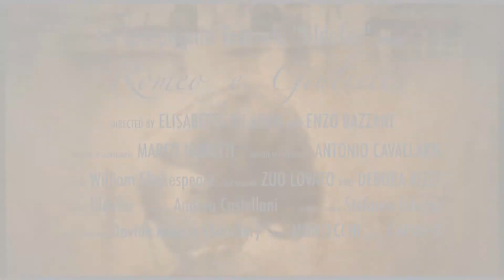Romeo e Giulietta - Compagnia Teatrale Fildefer - Trailer 2014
Romeo e Giulietta a cura della Compagnia Teatrale Fildefer e dell'Associazione A Filo d'Arte.
Trailer ufficiale: anno 2016.

Regia: Elisabetta Di Lauro

Romeo e Giulietta (allestimento) nasce nella seconda metà del 2013 e vede la sua prima rappresentazione nel luglio 2015.
L'opera, tra le più conosciute e amate del drammaturgo inglese William Shakespeare, detiene il record di repliche dell'intera storia della Compagnia. Un allestimento che riscontra un grande successo in tutta la provincia di Verona. In 5 anni ininterrotti di attività (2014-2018) Romeo e Giulietta ha partecipato a numerose iniziative trasformando il proprio assetto registico a seconda delle richieste, mantenendo comunque le proprie radici che fondano nella condivisione di emozioni e nello scambio reciproco.

Tra le numerose partecipazioni ad eventi su tutto il territorio veneto, citiamo la stagione teatrale "Teatro nei Cortili di Verona", rinomata per essere la più grande rassegna di teatro amatoriale d'Italia.
Romeo e Giulietta (versione 2018) è stato il primo spettacolo che ha consentito il debutto dell'Associazione A Filo d'Arte a questa importante manifestazione artistica veronese.
Sempre nel 2018 la Compagnia Fildefer debutta al Teatro Camploy di Verona con il medesimo allestimento.

Se sei interessato a scoprire altri contenuti relativi alle nostre attività, non esitare a sfogliare le playlist caricate sul nostro canale YouTube. In alternativa, puoi seguirci qui: